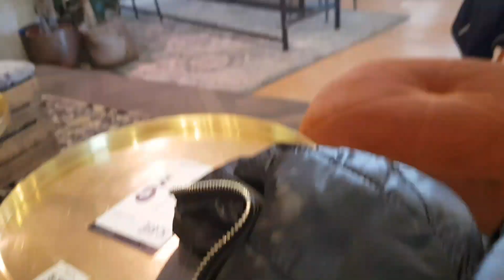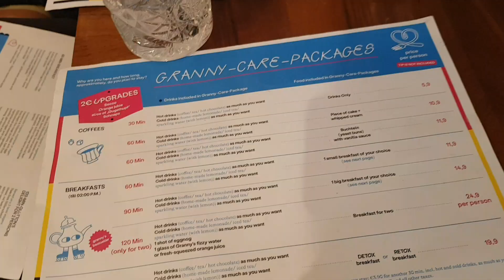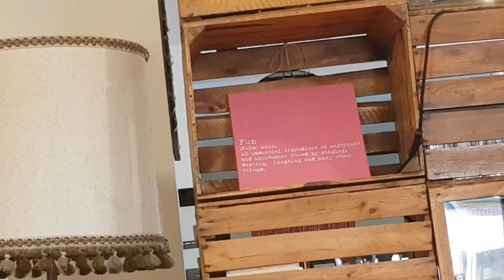Taking Ukrainian refugees from Poland to Vienna 💙💛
A lot is happening. I am creating art, writing my first book, working with kids, learning Polish... living the nomad life.